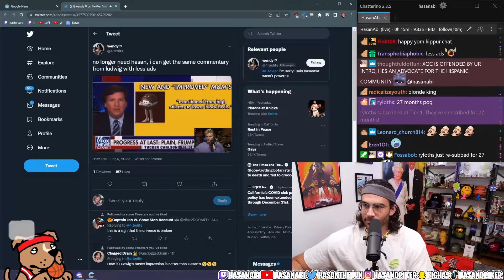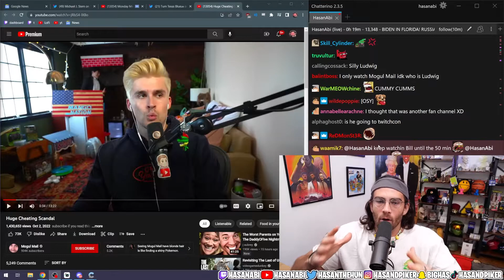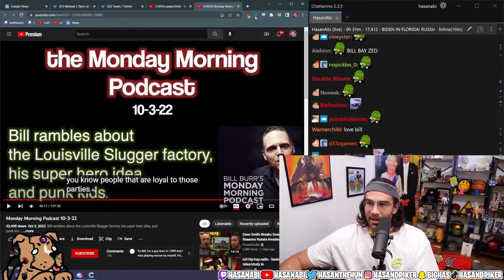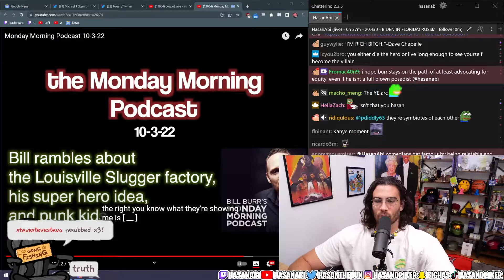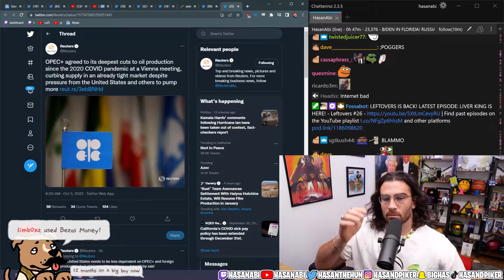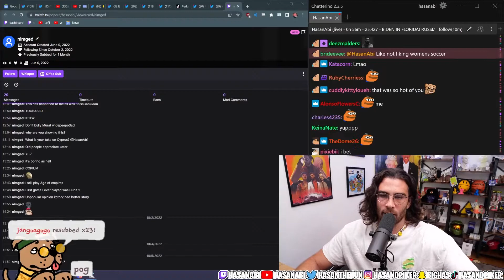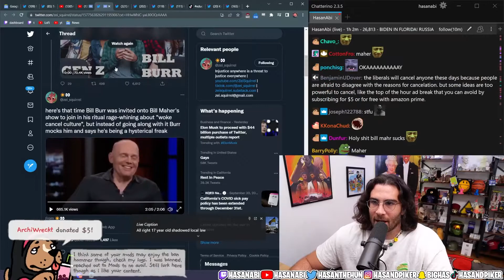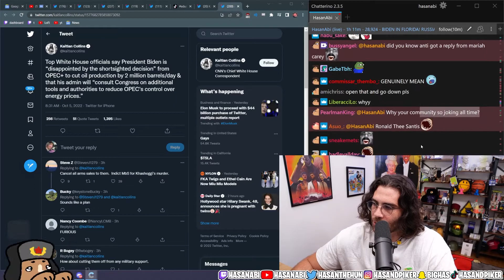Intro, Hasan Gets TROLLED HARD, Listens To More Bill Burr | Stream 10/5/22